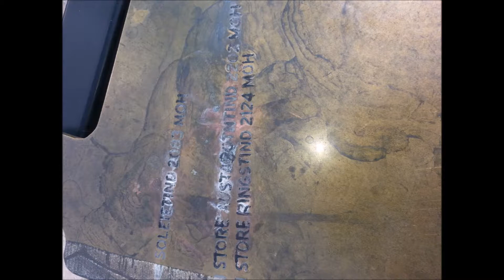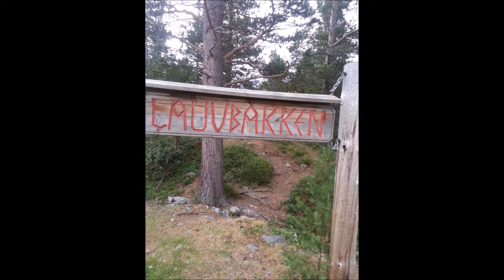sognefjell til spiterstulen, opp til Galdhøpiggen 2469m